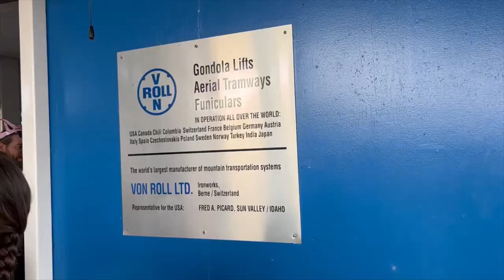Minnesota State Fair SkyRide Off-Ride Footage (No Copyright)